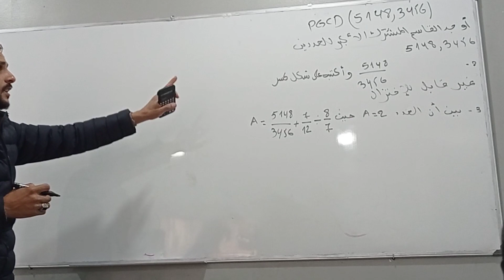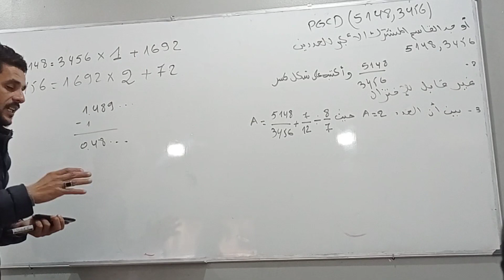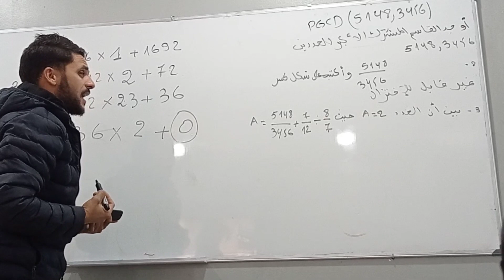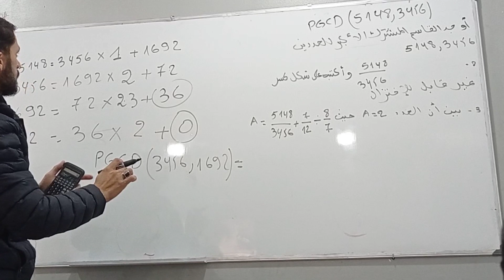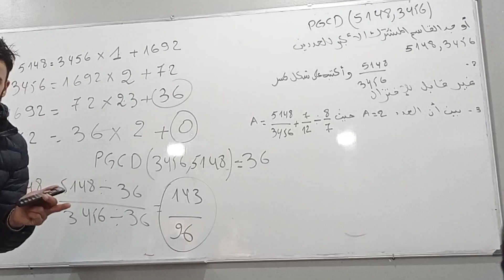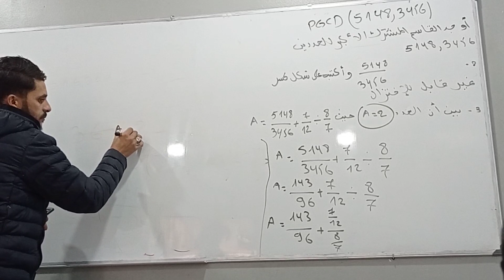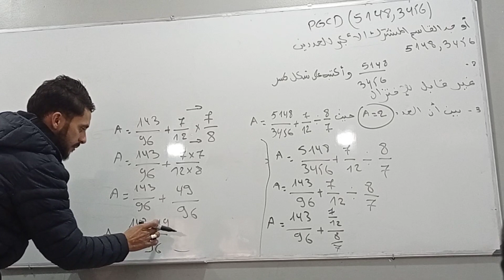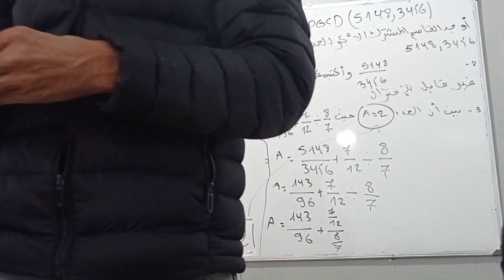مراجعة للسنة الرابعة متوسط حول القاسم المشترك الاكبر و اختزال الكسور و جمع و قسمة اعداد ناطقة